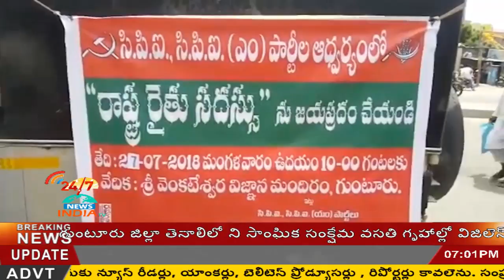RAASHTRA RAITHU SADASSU on behalf of CPM, CPI PARTIES on 27 july guntur - INDIA TV Telugu